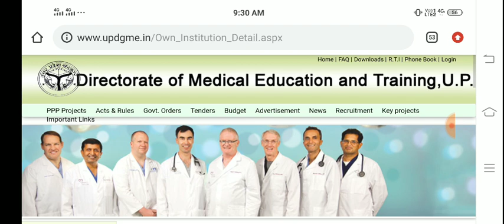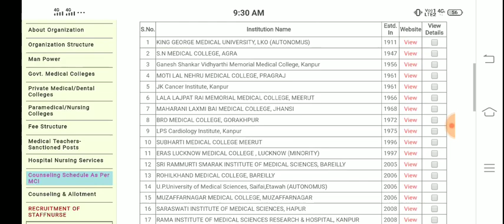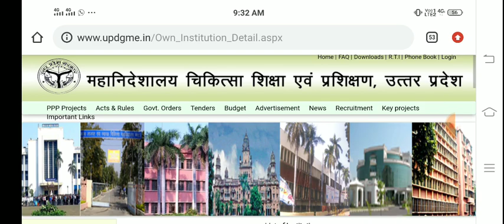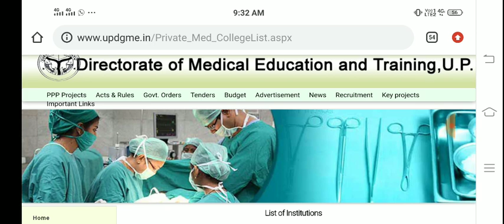Up State Counseling Update |NEET Ug Completed details of Up Counseling |UP NEET 2020 Counseling